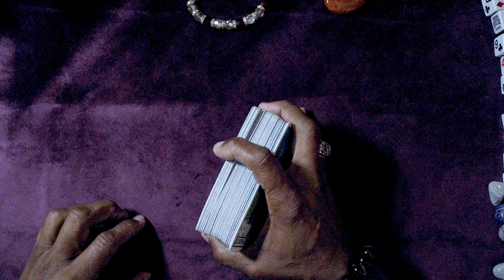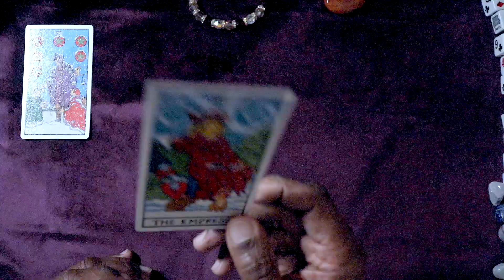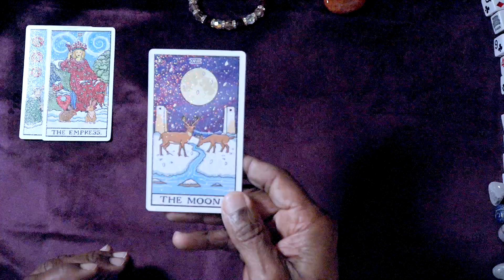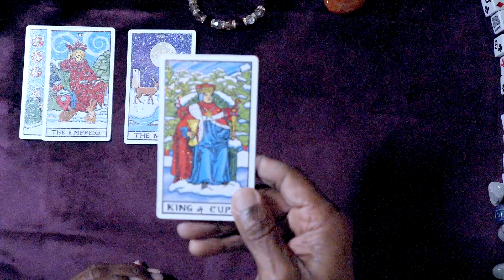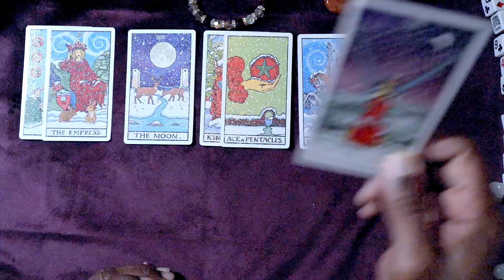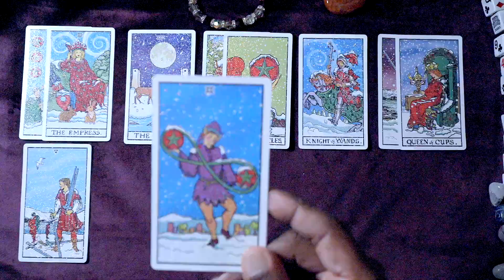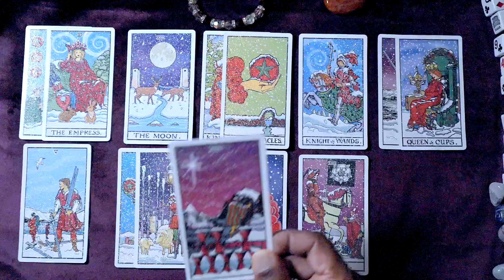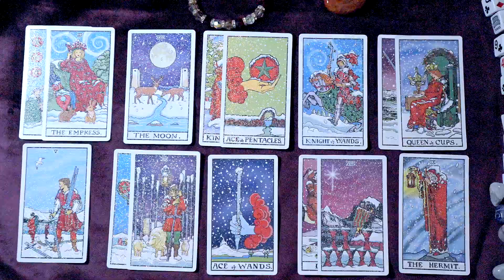GEMINI GENERAL WEEKLY ENERGIES DEC 2ND, 2024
geminisun

THE WINTER WAITE TAROT

LOVE & LIGHT!!!